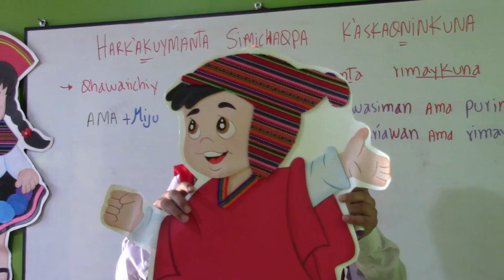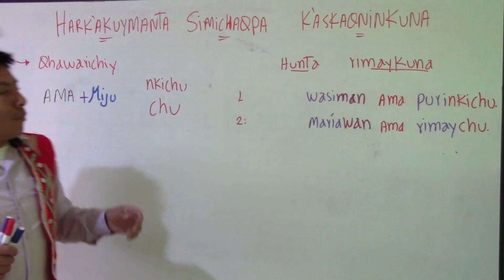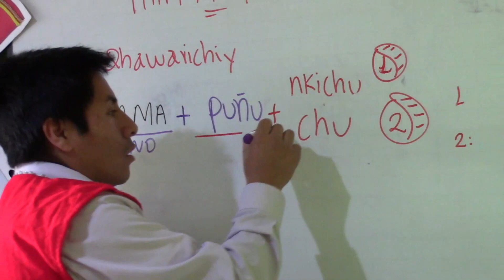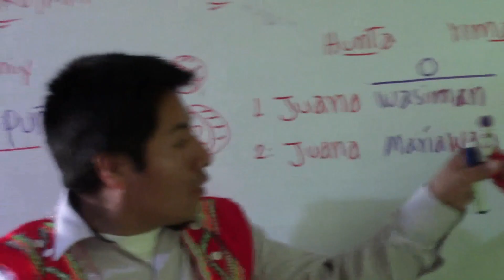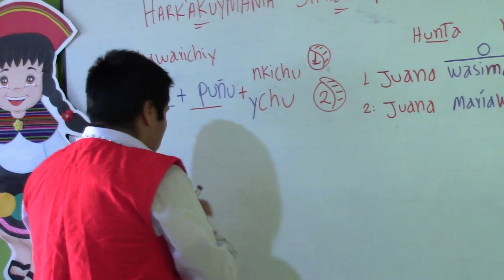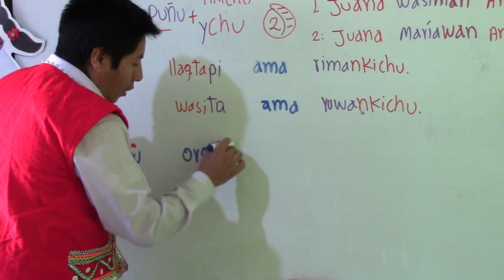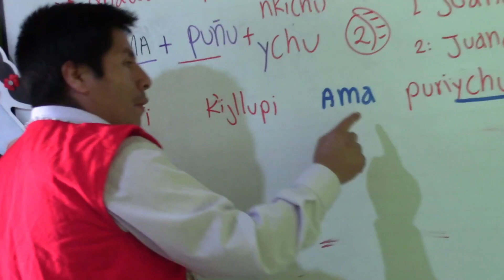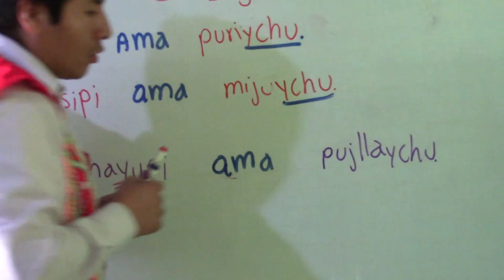Adverbio de prohibición en quechua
Los adverbios  ADVERBIOS DE PROHIBICIÓN en nuestro Idioma Quechua se da de la siguiente manera que se los explico detalladamente con una didáctica nuca antes vista, acompáñame y veras que no son iguales con un adverbio de negación con un adverbio de prohibición.